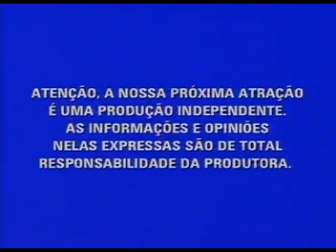Encerramento Topa Ou Não Topa E início Produção Independente SBT (2008) Trecho da Tv Senado